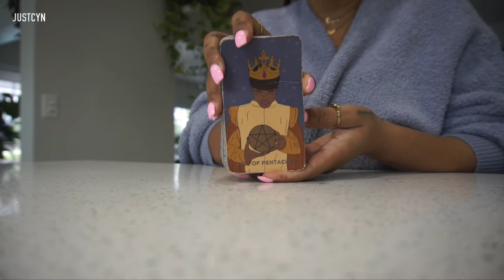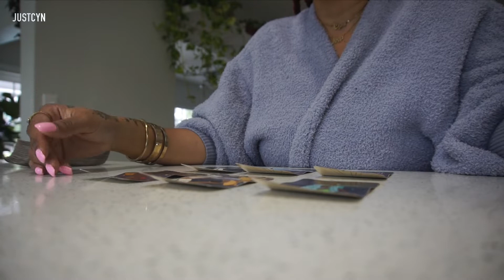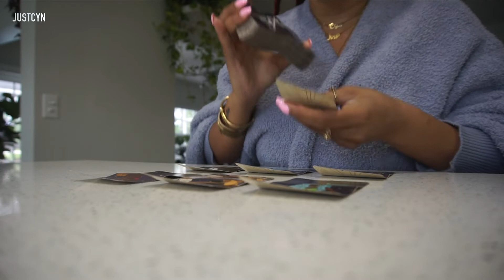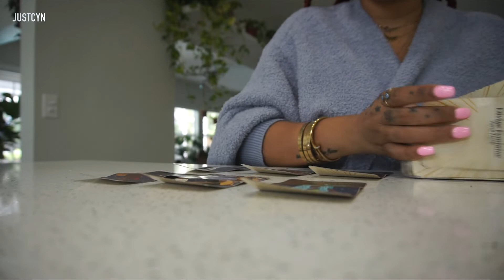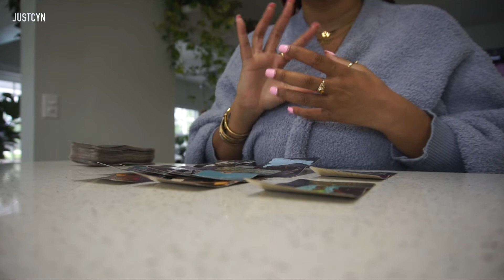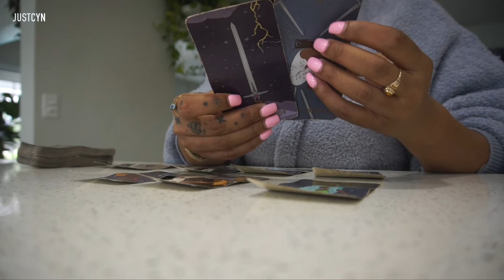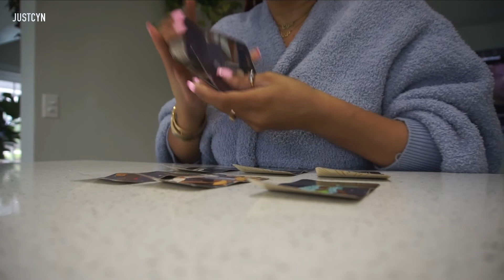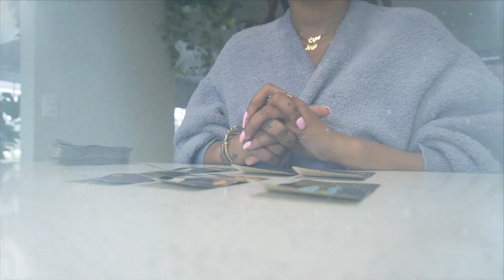Libra: Being Coerce By Dr Jekyll and Mr Hyde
Send me stuff:
JustCynRoy